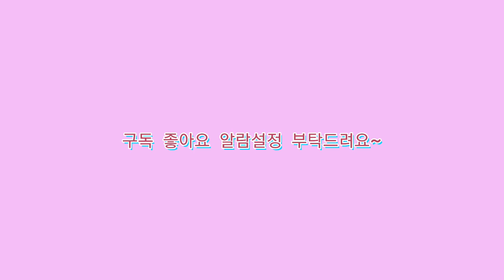이리스 바카디 칵테일 시리즈 엔젤스키스 뿌려보기 / Iris Bacardi Cocktail Series Angel Skies Sprinkling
사용한 이리스 제품 : 이리스 스톤&글리터젤 / 이리스 칵테일글리터 엔젤스키스 / 붓

Gel used:  Iris Stone & Glitter Gel / Iris Cocktail Glitter Angel Skies / Brush

shop link click please💅🏻
Abroad shipping service
구매는 프로필링크타고 이리스스토어팜입니다